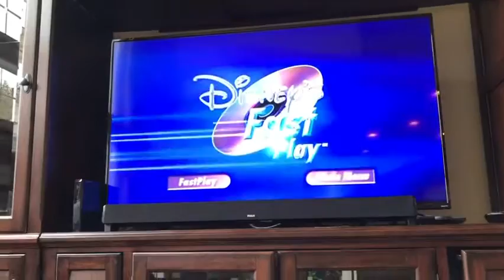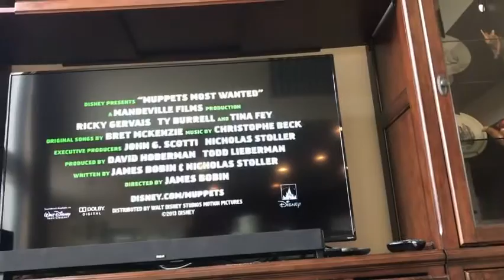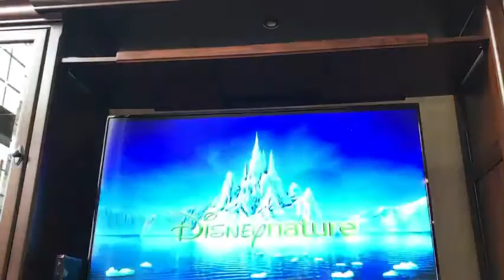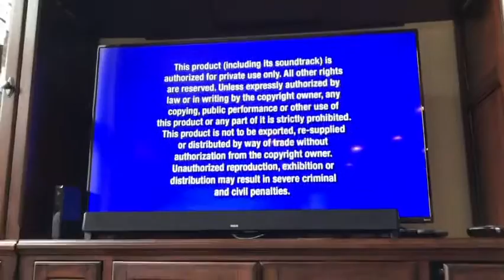Opening to “the LEGO movie” 2014 DVD (Disney version)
Here’s the order:
-Disney logo 2014
-Disney’s fast play menu
-Disney movies anywhere promo
-Muppets most wanted blu-Ray trailer
-sleeping beauty diamond edition trailer
-nature’s bears teaser trailer
-big hero 6 teaser trailer
-all films and promotions may not be available in all territories screen
-Disney DVD logo
-FBI warning screens